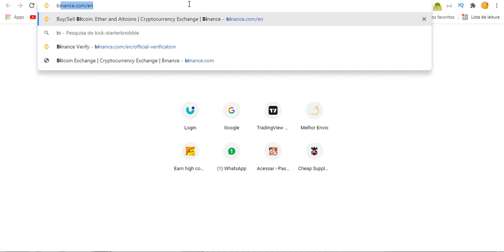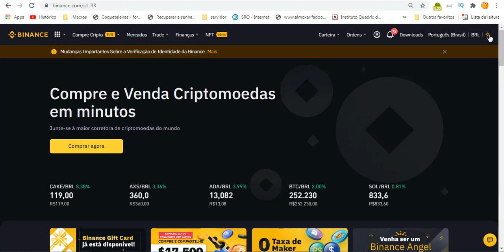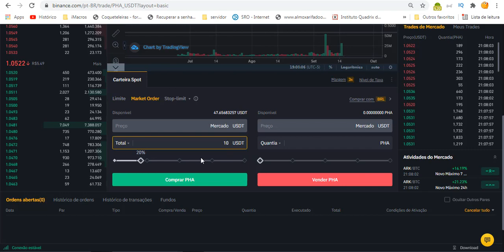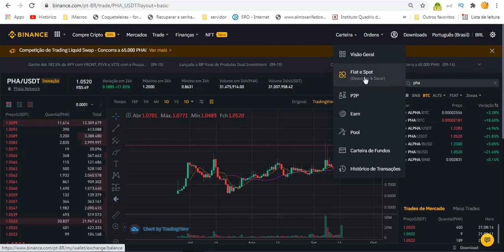PHALA PHA network ONDE COMPRAR? NA BINANCE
Nesse vídeo te mostro como comprar Phala Network, uma criptomoeda com a sua principal ideia de resolver os problemas de confidencialidade com Smart Contracts.

Etapa 3: compre USDT/BRL

Etapa 4: compre PHA/USDT

Mas antes... algumas informações importantes:

- Como negociar Bitcoin, quais os primeiros passos para investir?
A primeira coisa a fazer antes de investir em qualquer classe de ativo é entender minimamente suas principais características, riscos e potencial de valorização.

Por que Bitcoin?
- Moeda digital escassa (mas a existência de outras criptomoedas faz com que ela não seja tão escassa quanto se imaginava)
- Pode ser considerada uma reserva de valor (mas não se provou no tempo)
- Possível moeda do futuro (já está sendo usada como meio de pagamento em alguns lugares do mundo)
- Investimento sem possibilidade de fiscalização por parte do Governo (pelo menos é o que se espera).
- Embora pareça complexo e arriscado, é mais simples e transparente que a intervenção dos Bancos Centrais, câmbio entre moedas, depósitos compulsórios, e alavancagem do sistema financeiro tradicional.

Por outro lado,
- Ele ainda não se provou no tempo;
- A concorrência também é grande. (existem várias outras criptomoedas, qual a chance de nenhuma delas ser melhor do que o Bitcoin?)
(Um estudo mostrou que no ano passado eram mais de 6000 criptomoedas, agora devem existir muitas outras)

Pronto, agora é hora de acompanhar NA PRÁTICA como comprar Bitcoin!